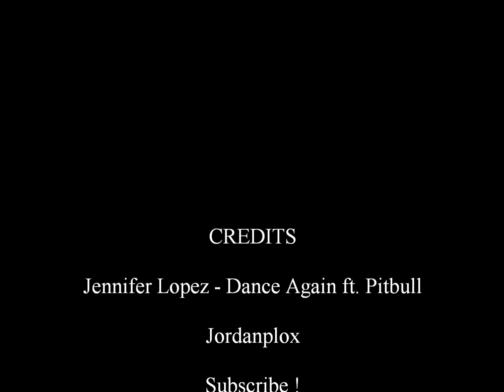Jennifer Lopez - Dance Again ft. Pitbull (Audio)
Jennifer Lopez - Dance Again ft. Pitbull